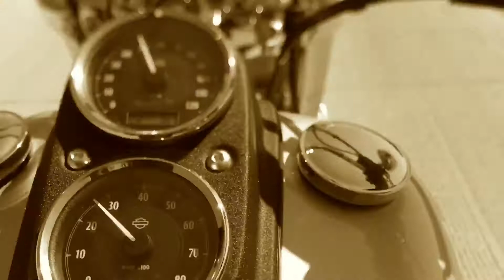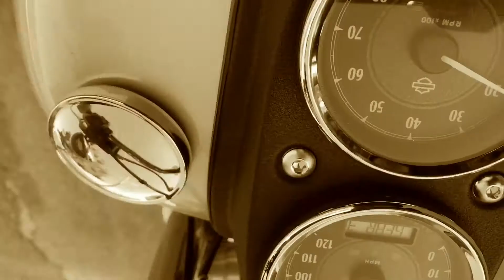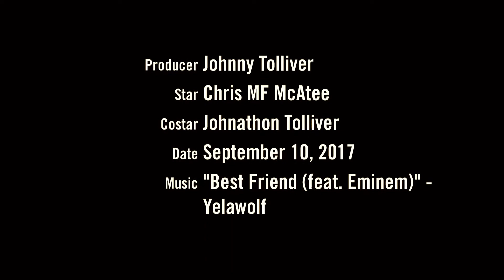Brother and I riding through Iowa.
Fun weekend in Iowa.